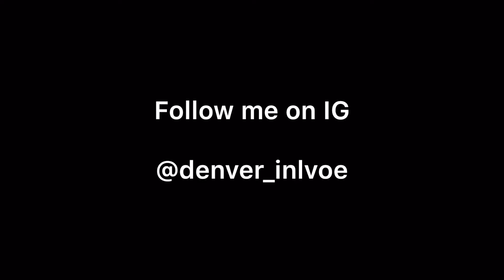I finally got it!! Louis Vuitton Speedy Giant Reverse Monogram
This is my latest purchase, Louis Vuitton Speedy Giant Reverse Monogram in size 30.
I had been waiting for 9 weeks for this bag, I paid for it back in April and just got it couple days ago.

Well the wait is really worth it. The bag is really pretty. I love the combination between the Reverse canvas and brown Giant monogram canvas. Really really pretty. I heard the vachetta leather is treated so we don’t need to worry for watermark or got stains from rain. I am not sure if that’s really works that way, I haven’t use it yet lol 😂

If you want to order for this Speedy Giant Reverse monogram, you probably still can. This Speedy is no longer listed on their website so just contact your CA and hopefully the bag still can be reserved for you. This Speedy is made in France. The item number is M44602

For size reference in my mod shot, I am 5’6 135lbs 😀

Y’all have a great day